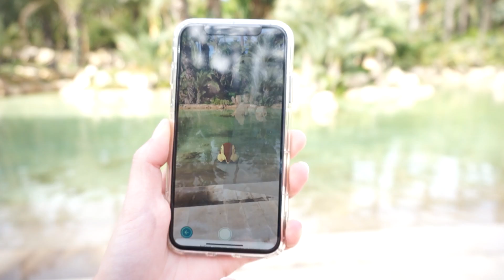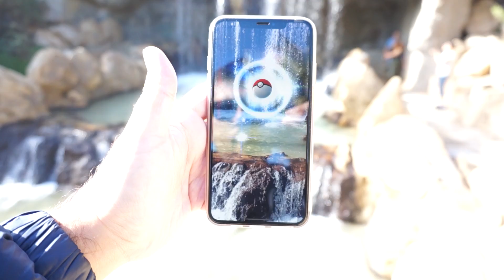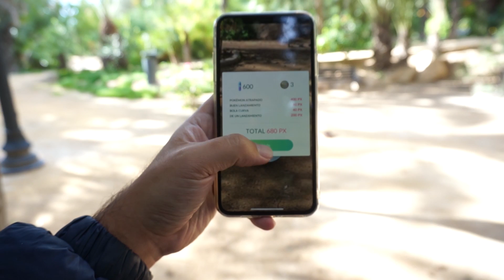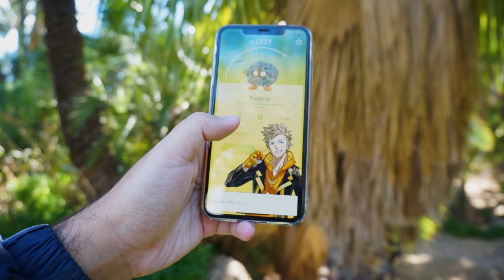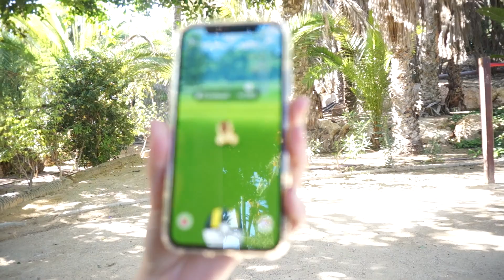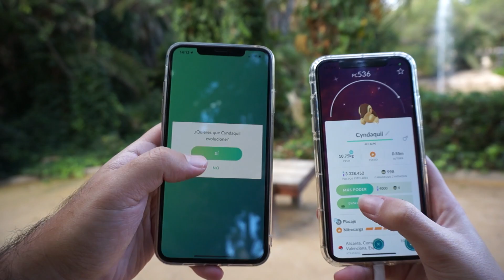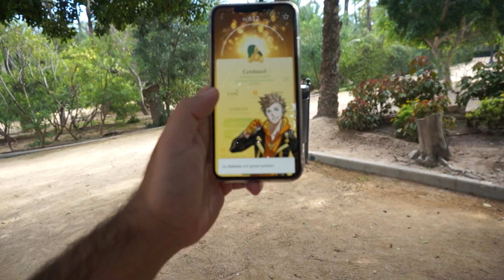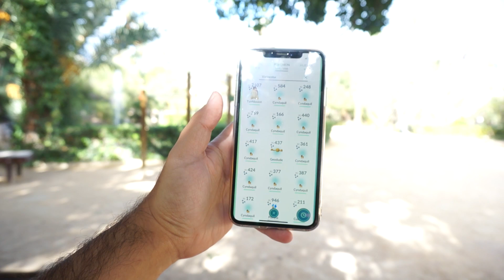SUPER SORPRESA en el COMMUNITY DAY de CYNDAQUIL - Pokemon Go [LioGames]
Así vivimos el Community Day de Cyndaquil en Pokemon Go con un shiny sorpresa, algunos pokemon con suerte y mucho más :)

Espero os guste mucho y si queréis podéis apoyarlo con un LIKE muy grande.
Nos vemos pronto con más!